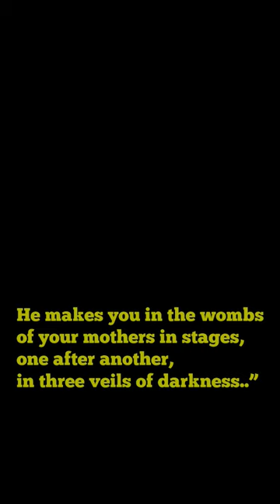Did Humans Evolve From Monkeys? Don't They See How God Created Humans in a Marvellous Way